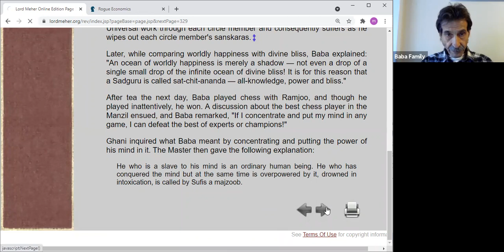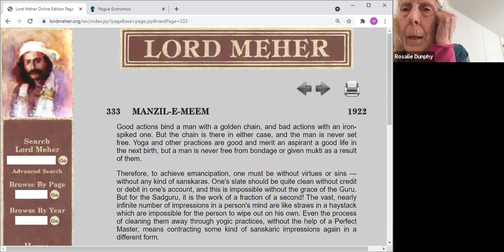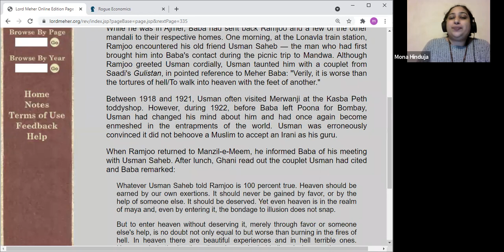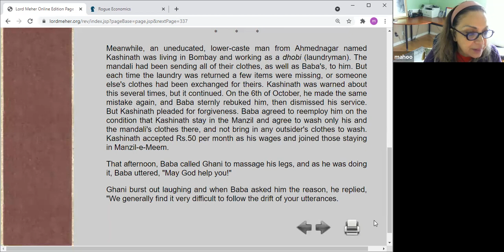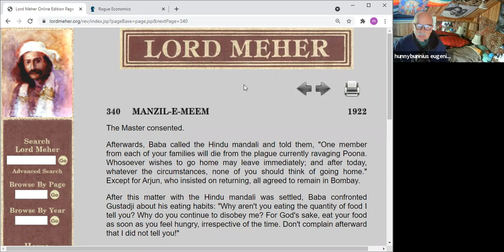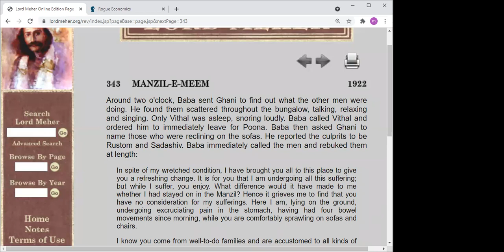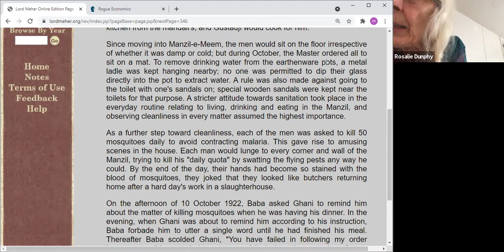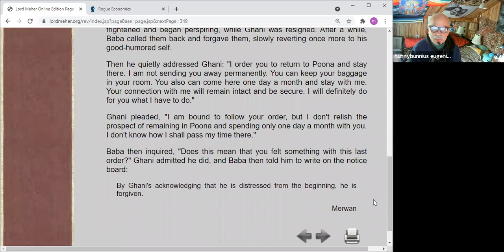LORD MEHER Reading Group - Nov 2, 2021, live on Zoom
Reading today starts on page 330 of the online edition.

A group to read Lord Meher from cover to cover! The book will be screen shared into the meeting, so you don't need to own the book.